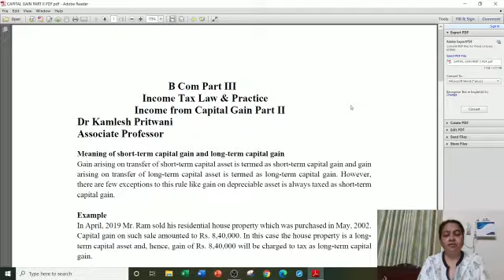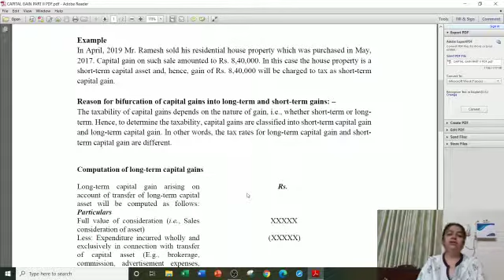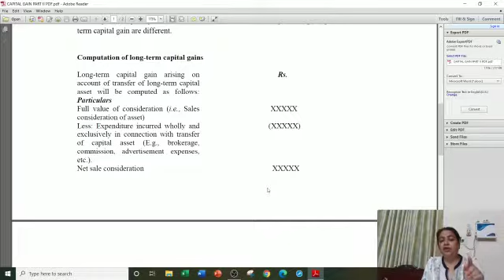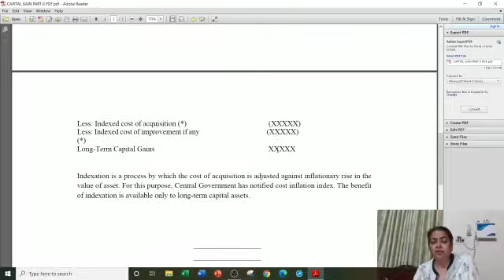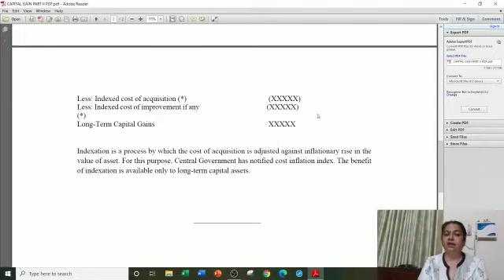SRKP. Name DR KAMLESH PRITWANI DEPARTMENT ABST SRKP GOVERNMENT PG COLLEGE KISHANGARH